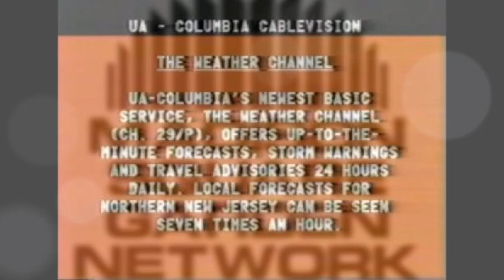USA Network | TeleVidz #198